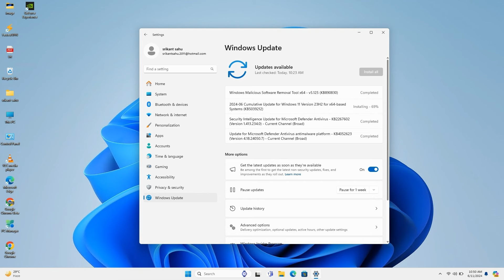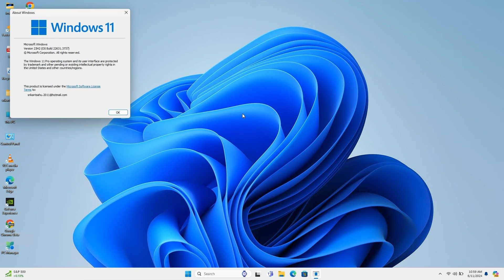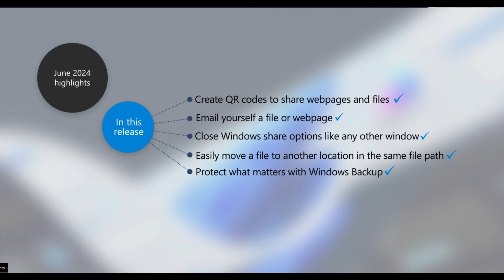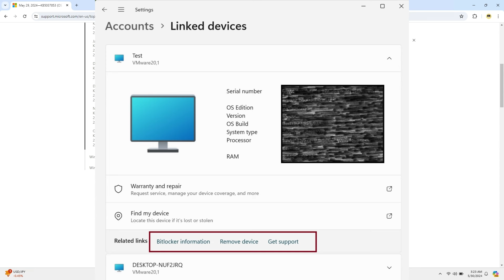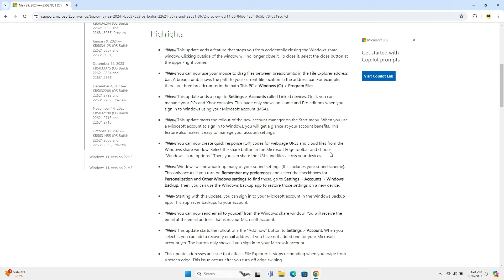Windows 11 KB5039212 | June 2024 Patch Tuesday Update | OS build 22631.3737 | What's new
Microsoft rolls out KB5039212 for Windows 11 version 23H2 and version 22H2. This is part of the June 2024  Patch Tuesday Update bring several improvements for existing features, security improvements and latest bug fixes. You can navigate settings - windows update and hit check for updates to download and install the update. You need to reboot your device to apply changes. Well, Installing  KB5039212 advance Windows 11 build 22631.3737 allows create QR codes to share webpages and files. Also, You can now drag files between breadcrumbs in the File Explorer address bar to easily move a file to another location in the same file path.

This update addresses an issue that affects lsass.exe. It stops responding. This occurs after you install the April 2024 security updates on Windows servers.

This update addresses an issue that might stop your system from resuming from hibernate. This occurs after you turn on BitLocker.

This update addresses an issue that affects lsass.exe. It leaks memory. This occurs during a Local Security Authority (Domain Policy) Remote Protocol (LSARPC) call.

This update addresses a known issue that might affect the installation process. You might get an error when you restart the system. Also, the device might roll back to the previous update. This mainly occurs on Windows virtual machines (Parallels Desktop) that run on Arm based Mac devices.

This update also includes changes and improvements from last month preview update windows 11 KB5037853 (OS Builds 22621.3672 and 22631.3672). You can read the complete details Microsoft support site here. KB5037853 (OS Builds 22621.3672 and 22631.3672)